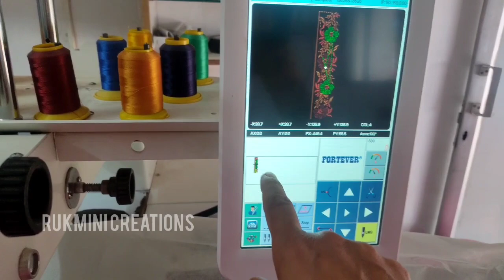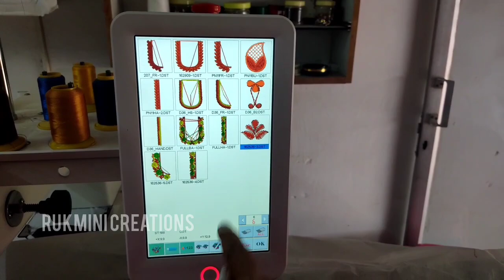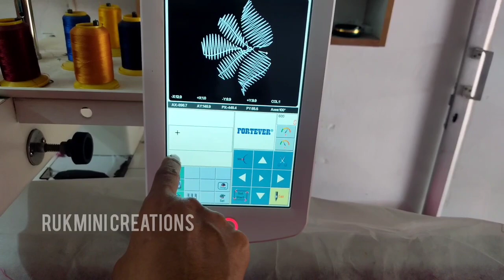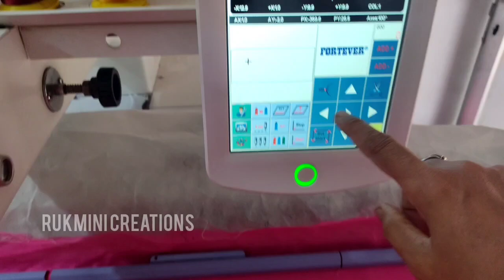Fortever computer embroidery machine లో hands కి buties ఎలా వేసానో చూడండి🤩 | Part-1